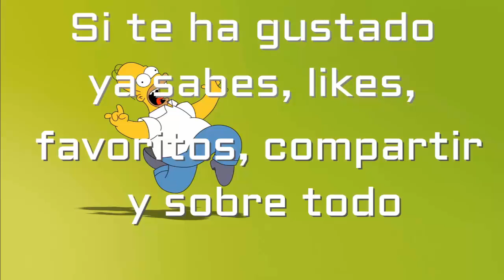Ya somos 600 suscriptores ¡¡¡GRACIAS!!!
Sólo decir que gracias por haber llegado a los 600 suscriptores y esperamos poder seguir creciendo cada vez más.

NO OLVIDES TAMPOCO EL DARLE A LA CAMPANITA, ASÍ SABRÁS CUANDO SUBO UN VÍDEO